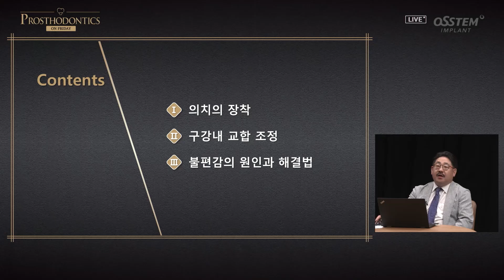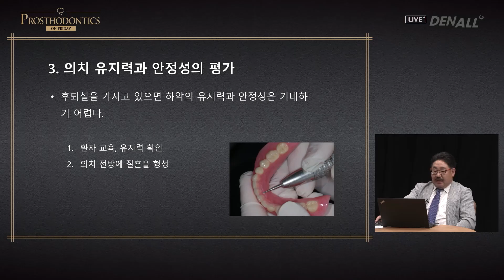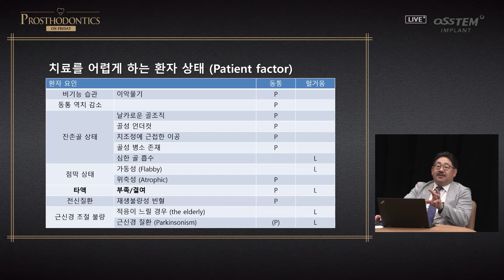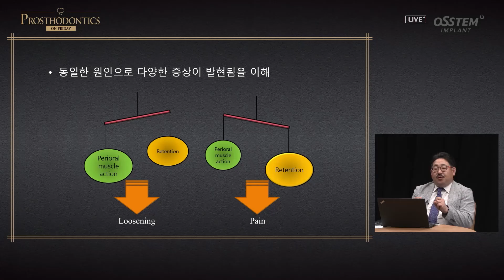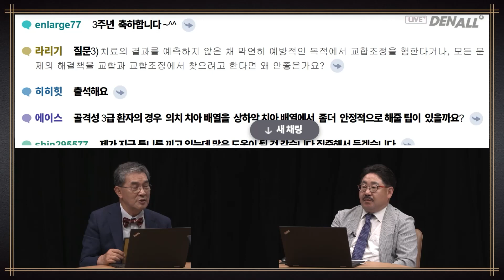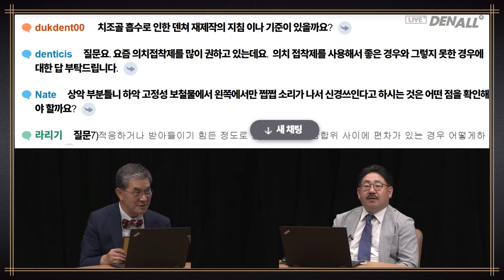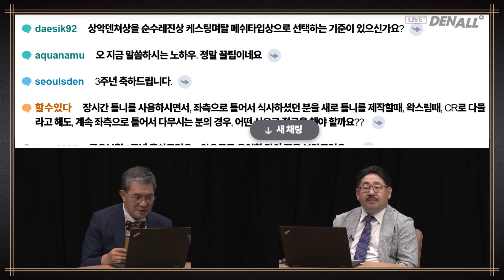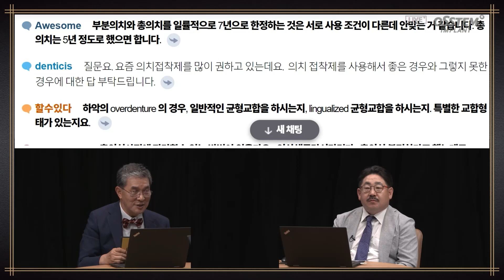[PROSTHODONTICS] Denture Fitting and Adjusting, and Patient Management